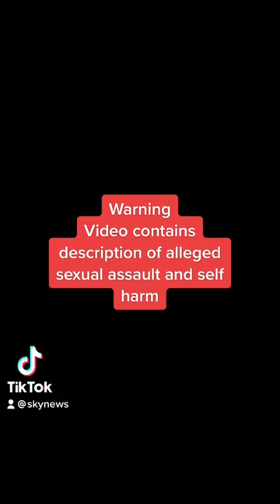'I knew I couldn't cope on that boat', former submariner tells of alleged assault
Sophie Brook alleges she was sexually assaulted and driven to self-harm while serving on a submarine.

The head of the Royal Navy has ordered an investigation into "abhorrent" claim of "sexual bullying" in the submarine service.